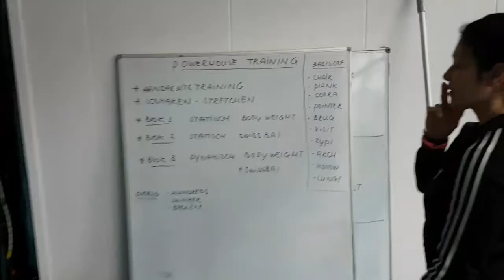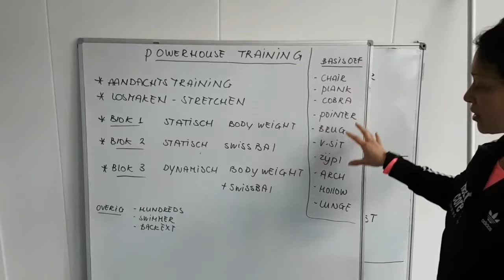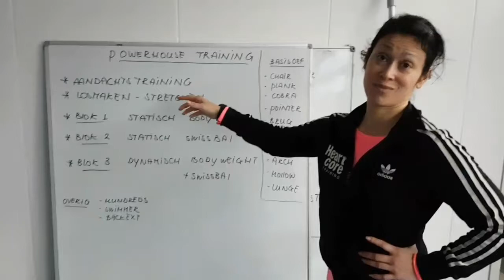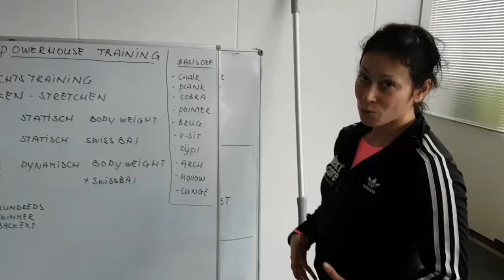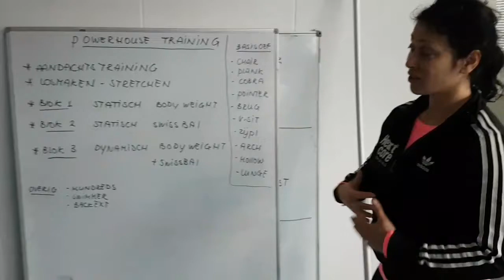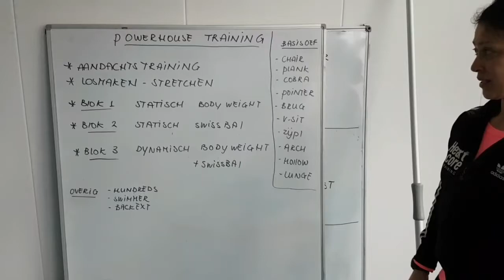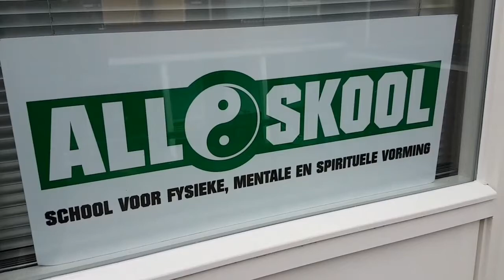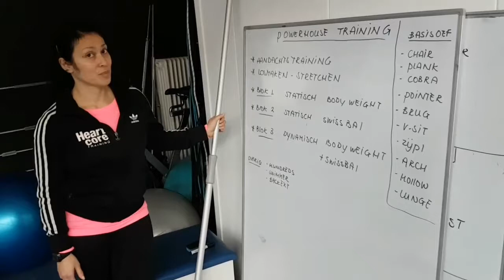VITEX vlog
'VITEX civiel' draait om het 'totaalcoachen' van individuen. Dit vindt plaats in de vorm van 'Life Management' modules. Deze modules worden momenteel verzorgd door twee VITEX Senior Coaches. In dit filmpje ziet U 1 van deze senior coaches Danielle van den Broek (Heartcoretraining Arnhem) na afloop van de 'powerhouse training'. Powerhouse training is 1 van de weinige 'reguliere' trainingen die zij verzorgd. De visie van VITEX is namelijk gericht op preventieve, kwalitatieve en duurzame gezondheid en heeft hierom geen entertainment als doel (reguliere trainingen zijn vaak 'losstaand' en gebaseerd op de 'instuifgedachte' en hebben hierdoor niets te maken met gedragsverandering). Omdat het nut en belang van powerhouse training (core stability) zo essentieel is kiest zij er (toch) wel voor om deze training ook op een reguliere basis aan te bieden. Op deze wijze kunnen ook 'niet-Life Management-cursisten' toch ook iets aan diepgang meekrijgen van de VITEX visie.